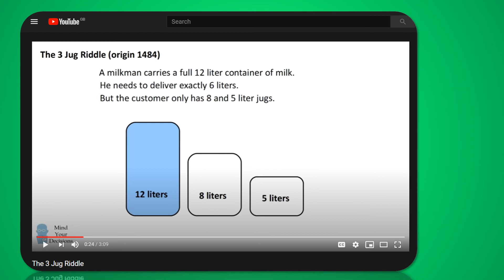Making a move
For you to run your own little children's church from home - this week we start a new mini-series looking at Peter.